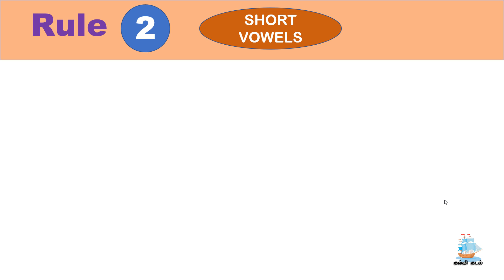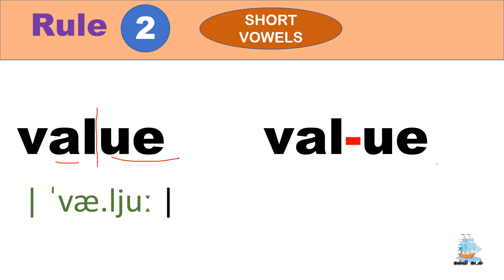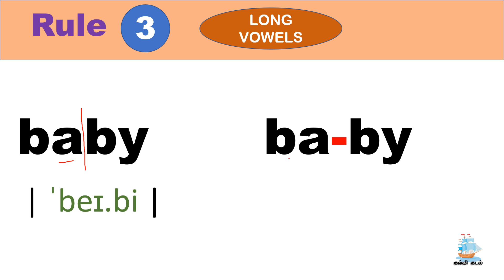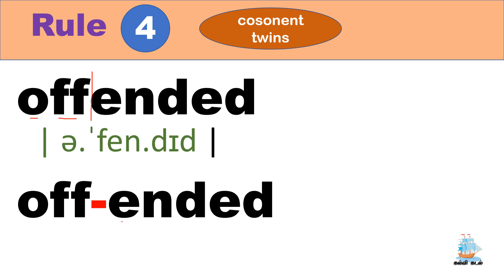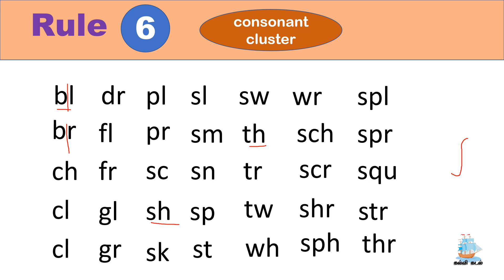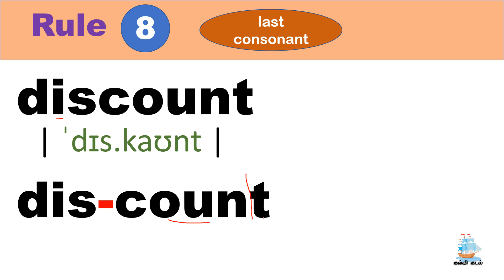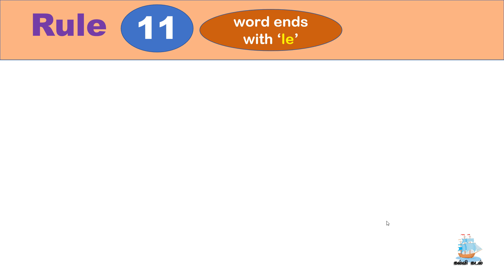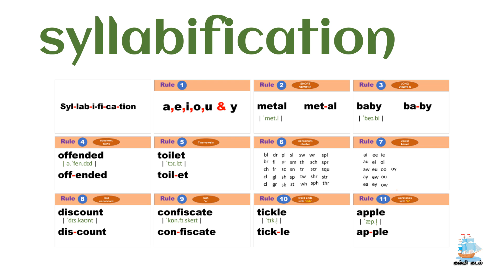Syllabification rules in tamil, Syllabification for kids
10th english syllabification, 11th english syllabification, 12th english syllabification, phoneme, phonetics, syllables
syllable lesson video, syllable lesson video youtube, syllable lession plans, english lesson,syllable lesson for kindergarden,syllable lesson plan kingarten,
learning syllables syllables for kids, dividing words into syllables
syllable division
counting syllables, word into syllables, syllable stress, english pronouciation
syllable stress
how to learn english grammar in tamil, how to learn english grammar step in tamil,
learn arabic grammar in tamil, question tags learn english grammar in tamil, how to learn articles in english grammar in tamil,